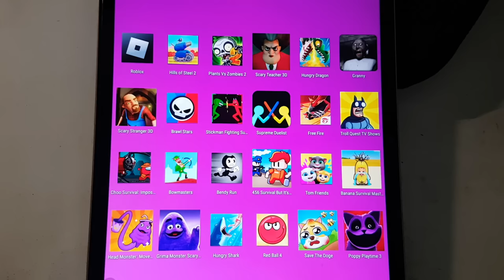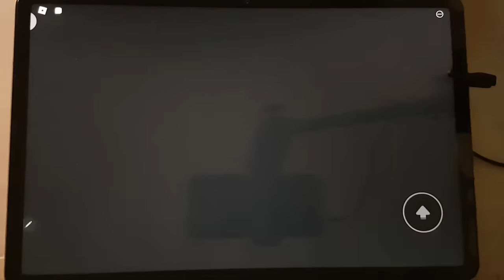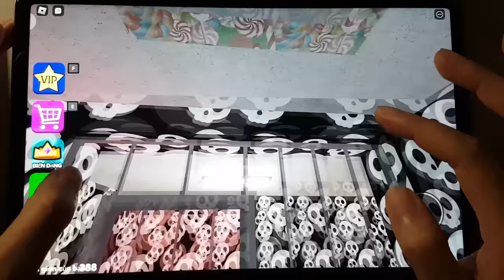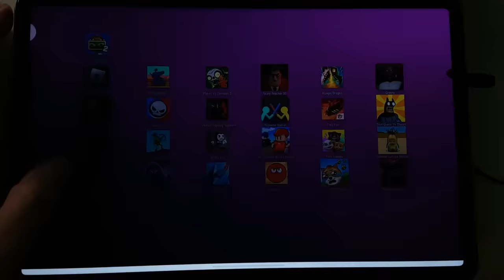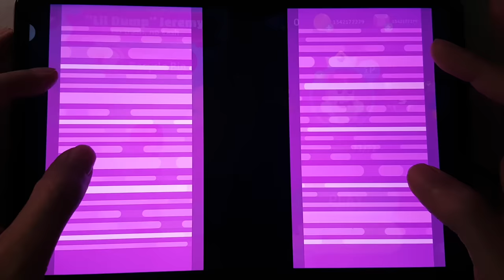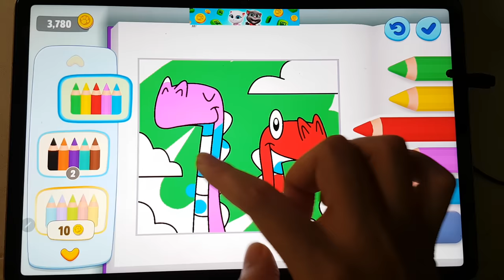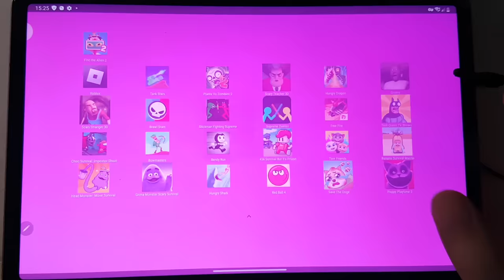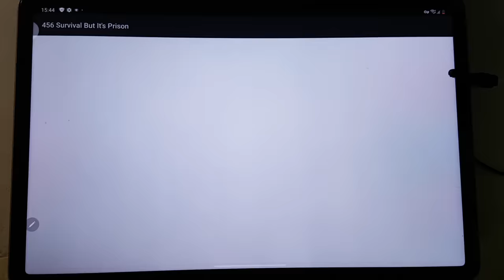Bowmasters,Supreme Duelist,Granny,Poppy Playtime 3,Brawl Stars,Roblox,Scary Stranger 3D,Free Fire...